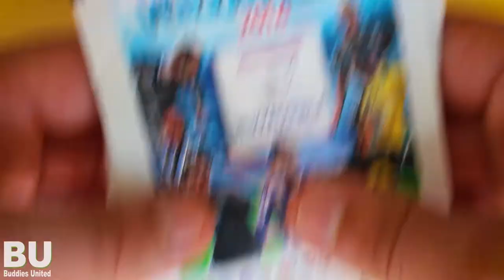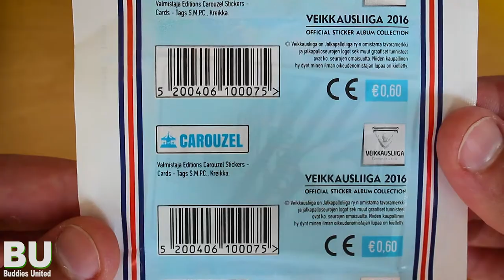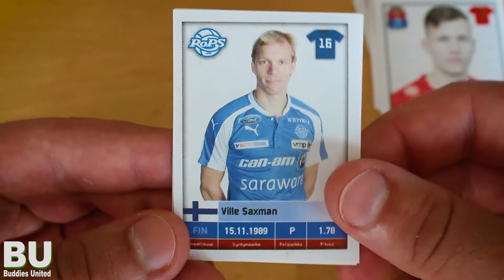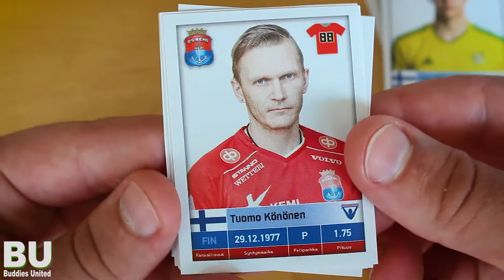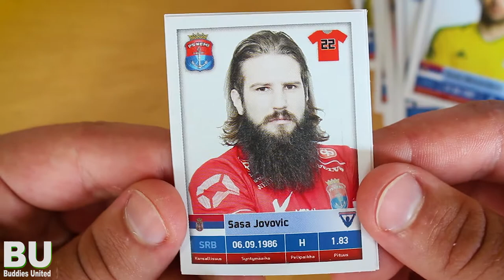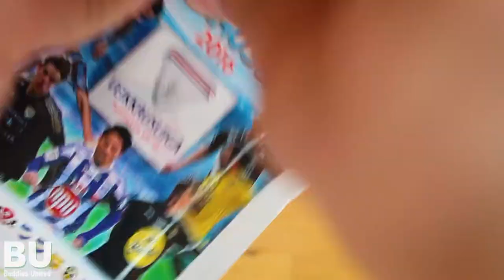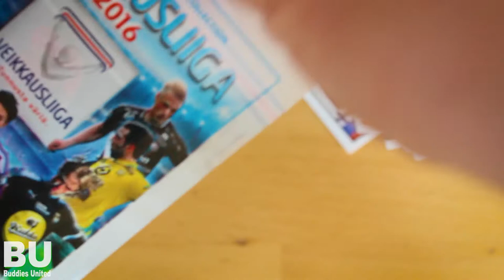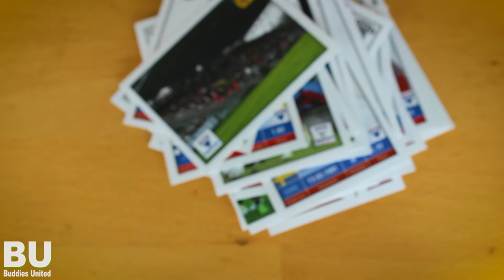10 BOOSTER PACKOPENING!!! | Carouzel VEIKKAUSLIIGA 2016 Official Sticker Collection (Finland)